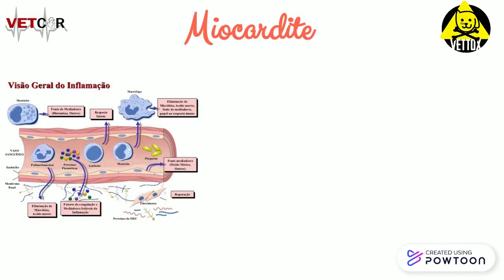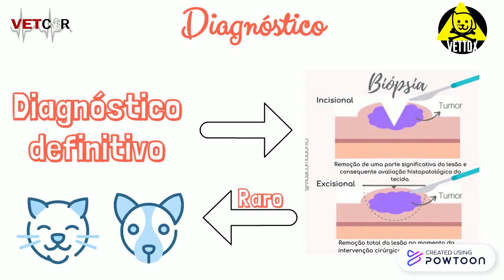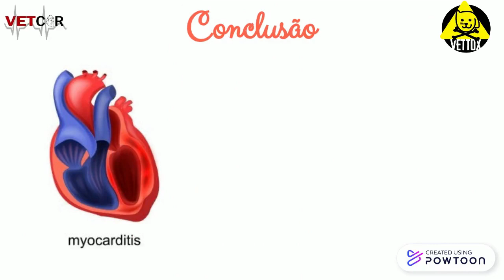Miocardite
A miocardite pode ser causada por uma ampla variedade de agentes. Tanta agentes infecciosos, como bactérias e vírus, quanto não infecciosos, como fármacos e reação autoimune. Assim, é importante que o veterinário tenha conhecimento do efeito que esses agentes podem causar no miocárdio, para que quando houver a exposição a eles e houver sinais de miocardite, seja investigada a enfermidade.

Quem somos? Somos o grupo VetCor (cardiologia veterinária) de pesquisa, ensino e extensão da Universidade Federal de Pelotas (UFPel), coordenado pela professora Paula Priscila Costa.
Facebook VetCor - UFPel
Imagens e giffs: google imagens e Pinterest
Conteúdo: Caroline Castagnara Alves e Paula Costa
Vídeo e áudio: Caroline Castagnara Alves
Referência:  Nelson, R.W. & Couto, C.G. (2015). Medicina Interna de Pequenos Animais. Elsevier Brasil. (5): 1512p.